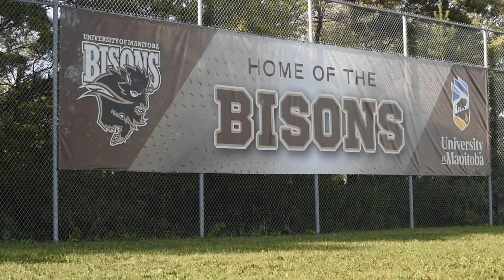Women's Soccer Season Preview | BisonsTV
Our BisonsTV Season Preview series continues with women's soccer who are looking to build off their third place finish in the Prairie Division last year and continue their playoff streak this season.